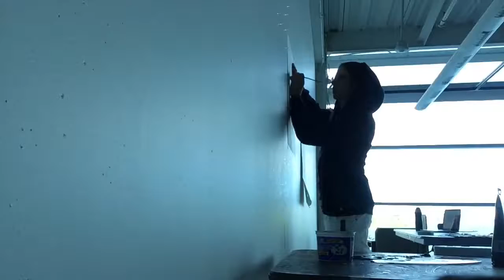ART BATTLE FINALS TOMORROW.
The finale to Antonio's month long training period. He locked himself in the studio all day, running through his sequence of "proportional hand extensions" again again and again in order to replicate a photograph of Bruce Lee to scale in paint from memory. This is his first ever opportunity at competing in a higher level live speed painting competition. ITS GO HARD OR GO HOME.